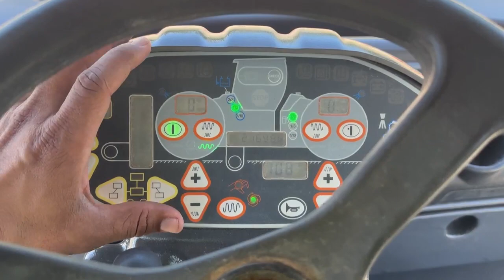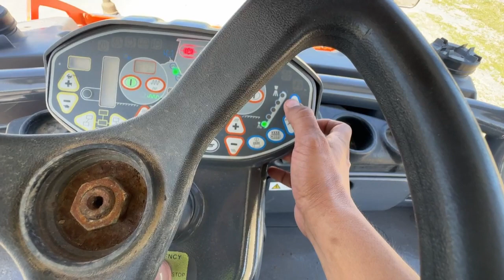"OPERACION Y MANTENIMIENTO BASICO" COMPACTADOR DOBLE HAMM HD+120i AÑO 2015